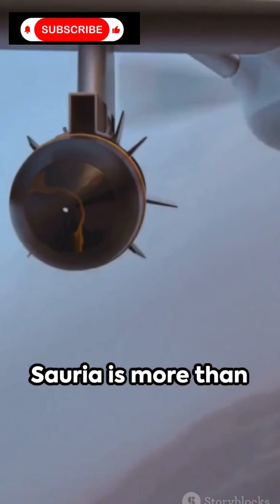Explore the Sauria Hypersonic Missile - India's latest marvel in military technology! 🇮🇳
🔥 Join us as we delve into the details of this 33-foot long, solid-fueled missile designed by DRDO and Bharat Dynamics! 💥 With a mind-blowing Mach 7.5-speed, Sauria goes beyond the ordinary, reaching hypersonic heights.

🌐 Covering distances of up to 2000 km, this missile carries a powerful payload of a ton with precision, thanks to its advanced anuvaidhi technology! 🎯 Sauria isn't just about speed; it's about strategic versatility.

🛤️ Navigate the complexities of its path-changing capabilities! Sauria isn't confined to a fixed trajectory; it adapts to destroy targets with unparalleled agility. 🔄

🌐 Unleash the secrets carefully guarded for safety reasons! Though not fully disclosed, witness the next chapter in India's military prowess. 🤫🔒